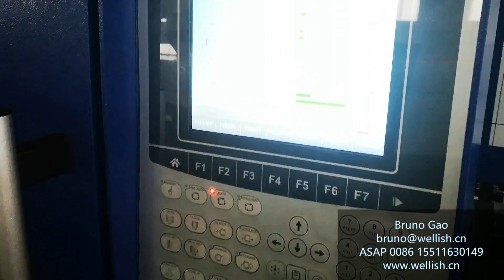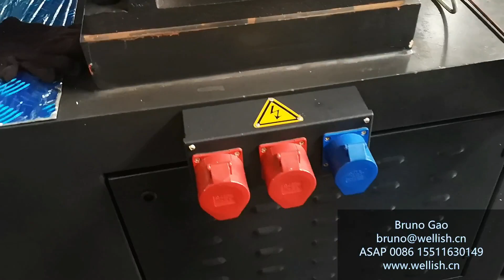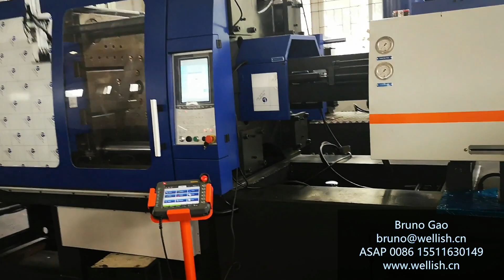Wellish maquina inyectora 300 TN para España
Muchas gracias a Fernando, Clement y Gemma, consiguimos enviar la primera inyectora Wellish 300 TN para España!
Esa maquina está fabricada a estándard europeo con certificación CE, tiene tornillo bimetálico, dos cores hidraulicos EUROMAP 13, dos expulsión aires, distribuidor de agua con medidor preciso, robot interface EUROMAP 67 ect.
Espero que puedamos vernos en feria de España en año 2020.

Somos fabricante de maquina inyectora de plástico en China, ubicada en ciudad Ningbo. Nuestra maquina abarca un rango de fuerza de cierre desde 90 TN a 3000 TN. Somos especialista en inyectora de alta velocidad para pared ultra delgada y maquina de sistema dos platos. Si ustedes interesados en comprar nuestra maquina o ser nuestro distribuidor, póngase en contacto con nosotros: